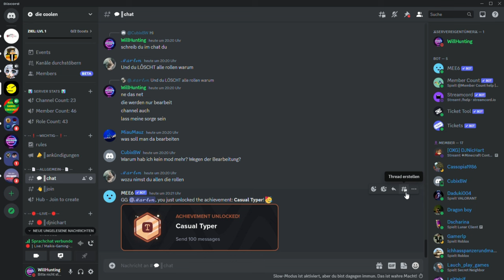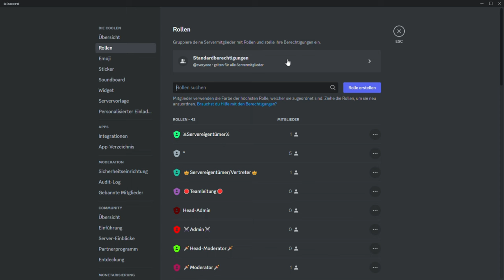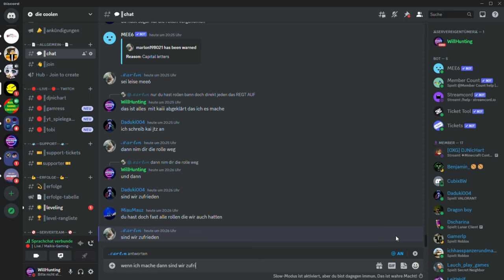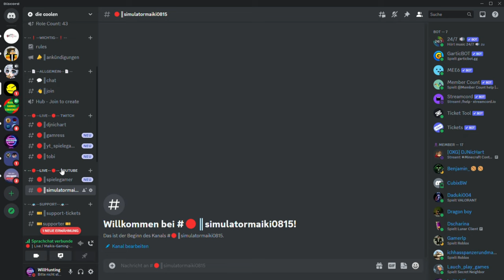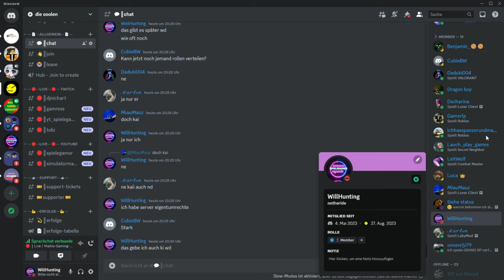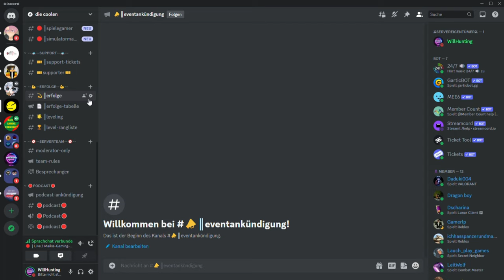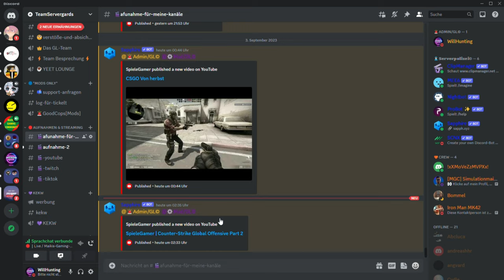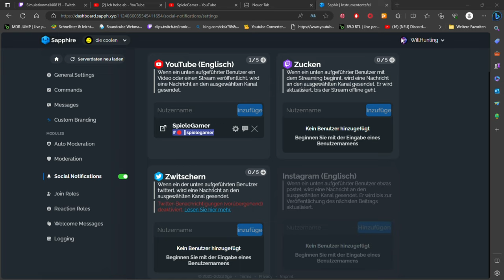SpieleGamer | Update Discord server von Kaii